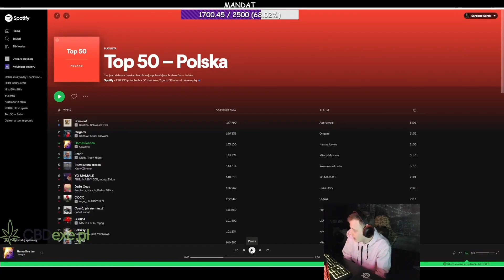Nitro słucha i ocenia Harnaś Ice Tea !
👍 Zostaw lajka jeżeli film ci się spodobał :D
🔔 Zaznacz dzwonek, aby być na bieżąco z nowymi filmami :D
👉Info o filmikach - ankiety 👈